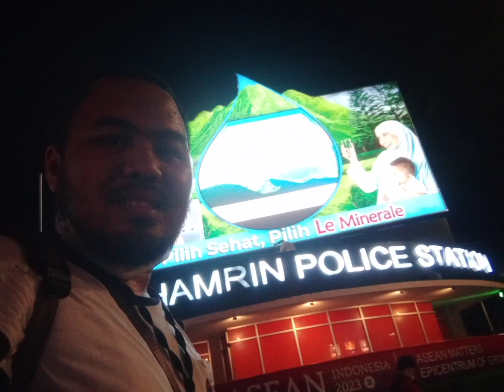Malam minggu bersama hansedbert : BundaranHI Jakarta Indonesia part 1